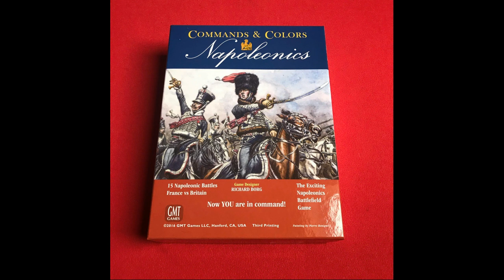wargame Napoléonic rapport de bataille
rapport de bataille avec la règle commands and colors Napoléonic , le scénarios est la bataille de Polotsk en 1812.Mes excuse pour les coupures d'images pendant la vidéo .